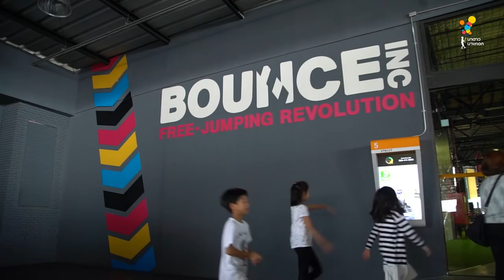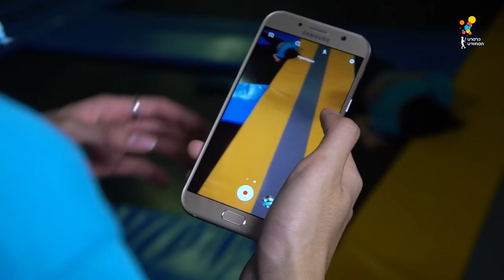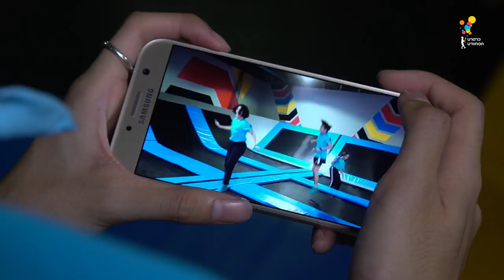Game of Teens | EP.17 [1/4]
"เด้งดึ๋ง ตะลึงไปเลยดิ"
สัปดาห์นี้อยู่กับพิธีกรแก๊งเดิม เพิ่มเติมคือพิธีกรพิเศษสุดหล่อ "ต่อ ธนภพ" มาพร้อมกับนักแสดงจาก Project S The series เรื่อง SPIKE! "อัด อวัช" และ "จูเนียร์ ปณชัย"
ที่ย้ายกันมาที่กรุงเทพ ในร่ม และห้องแอร์
แต่...ถ้ามันชิลแบบนั้นก็ไม่ใช่ Game of Teens น่ะสิ
ภารกิจครั้งนี้ทีมไหนจะคว้าชัยไป และใครจะหน้าซีด อกสั่น ขวัญผวากันบ้างนะ?

Game of Teens เปิดศึกทุกวันอาทิตย์
และ เวลา 13.00 น. ทาง LINE TV